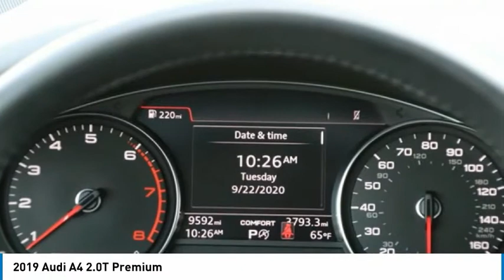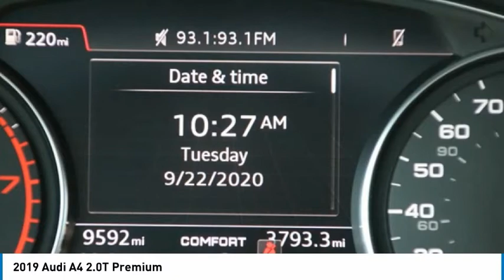2019 Audi A4 2.0T Premium FOR SALE in Bakersfield, CA LA1383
2019 Audi A4 2.0T Premium

Want us to come to you? No problem! In case we missed a picture or a detail you would like to see of this 2019 A4, we are happy to send you A PERSONAL VIDEO walking around the vehicle focusing on the closest details that are important to you. We can send it directly to you via text or email. We look forward to hearing from you!  We build relationships where everybody wins! Take a look at this A4! Clean CARFAX. 27/34 City/Highway MPG  Vehicle price and availability are subject to change without notice.